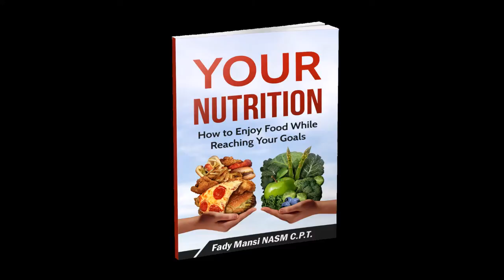Congratulations to the Winners